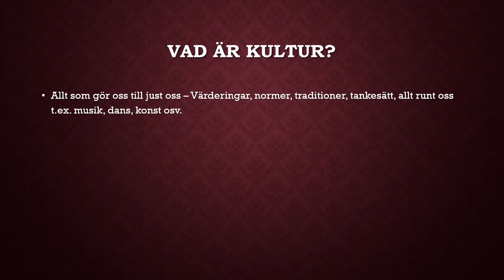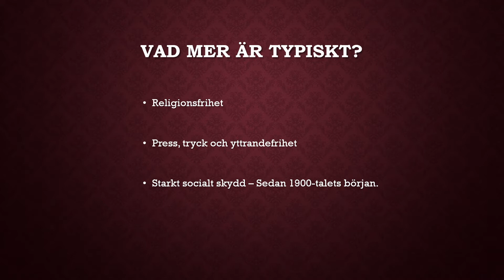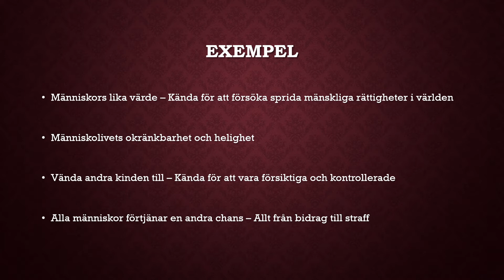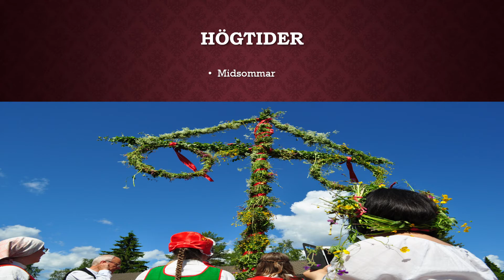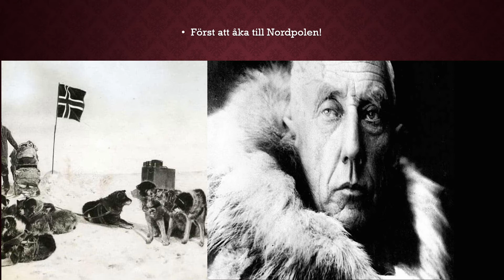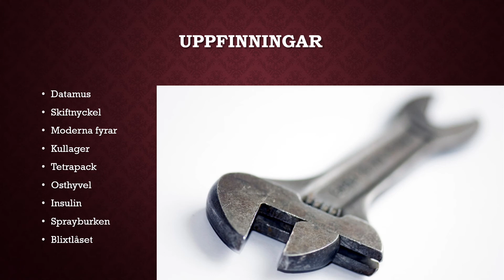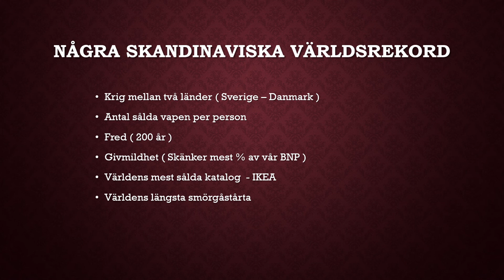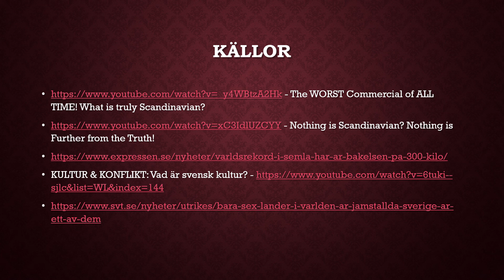Skandinavisk och svensk kultur - En introduktion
I den här föreläsningen så går jag igenom framförallt det som kännetecknar svensk kultur i stora drag samt skandinavisk kultur. Jag går igenom saker som är typiska för folk bor i Norden, hur asatro och kristendom har påverkat kulturens utformning osv. Jag går också igenom typisk mat, kändisar, kända företag, vad vi är duktiga på osv. Jag går igenom traditioner och mycket mer. Jag avslutar sedan föreläsningen med lite diskussionsfrågor och mina källor.